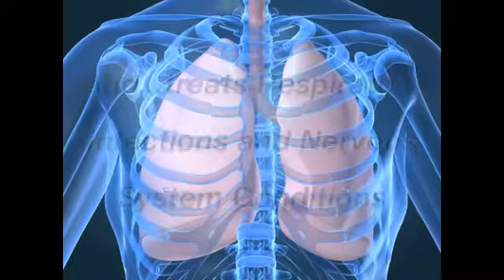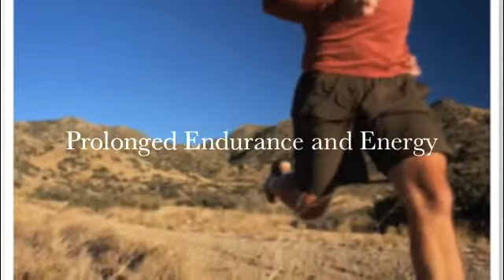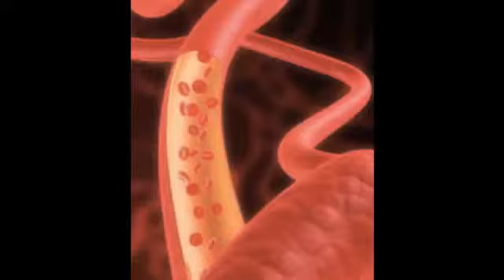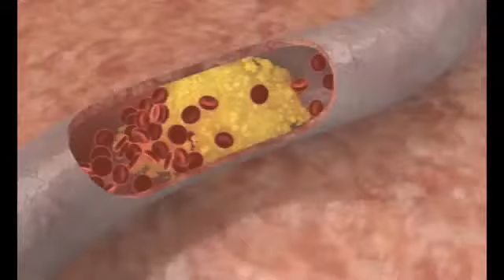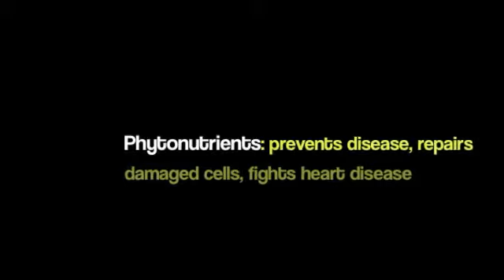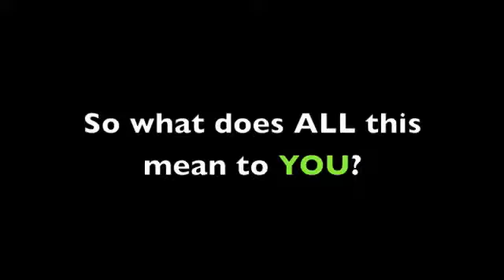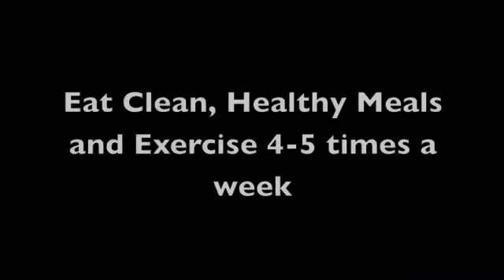Shakeology Health and Weight Loss Shake_ Ingredient and Benefits